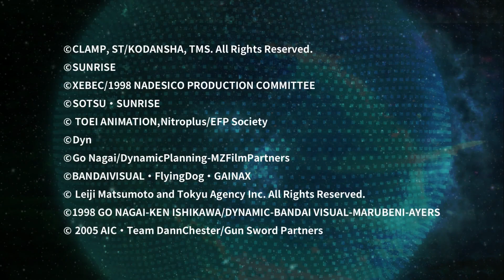Super Robot Wars T - Let's Play (Español): Episodio 19 (Comandos)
La gran batalla:
El amigo Lada Niva (el Negrirrubio) ha secuestrado a nuestra amada Fyana y nos ha desafiado a un combate a muerte. Nuestro ejercito de super robots contra el de Baralant. Sin embargo, algo me dice que no va a jugar limpio